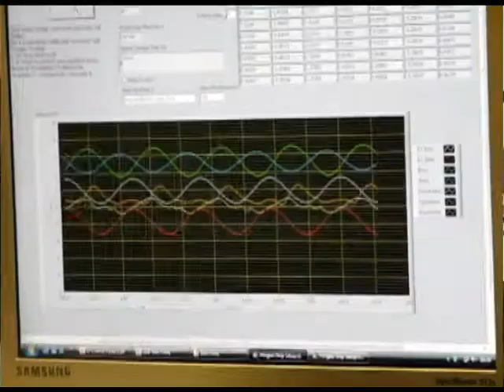Modelling Damaged Ships - Naked Engineering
We look at modeling the strength of ships when they have been damaged.